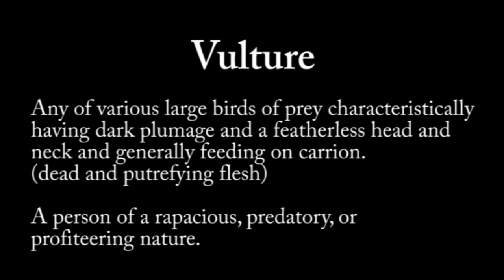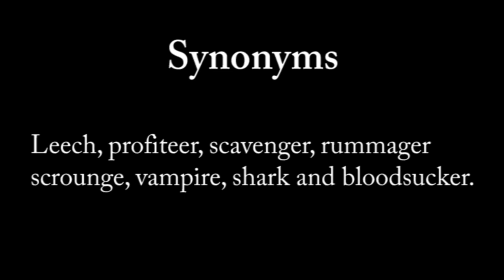Animated Definitions: Vulture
episode 4
No need to get mad about the special guest stars, it's could have been worse - much worse.
Leave suggestions in the comment section. There's a legitimate 1% perhaps even a 2% chance that I'll be able to turn your idea into an animation. :D
For further info on the definition